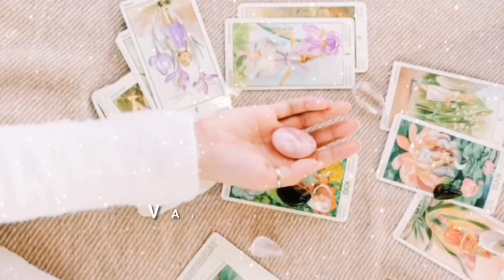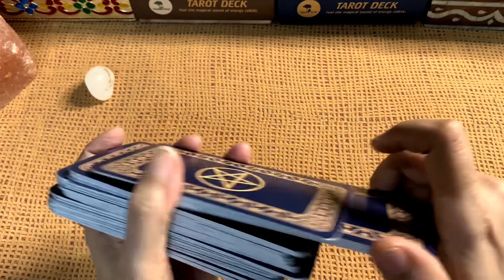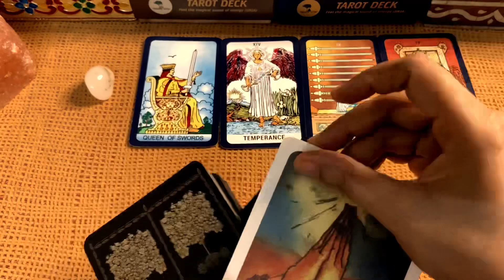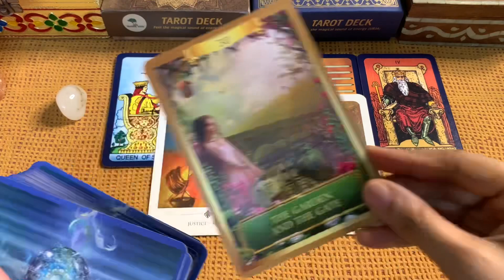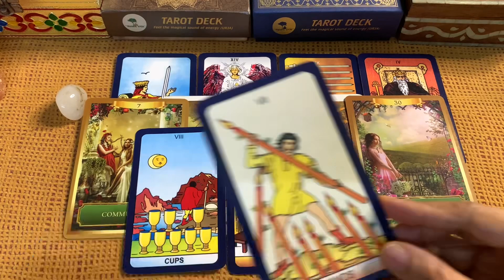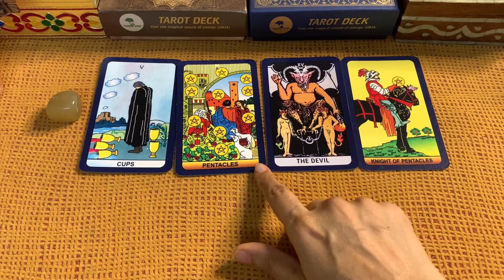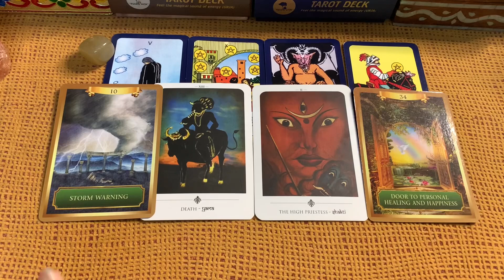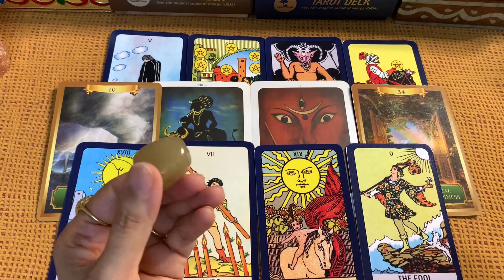आगे जीवन के किस क्षेत्र में आपका भाग्य आपका साथ देगा,where should u put your focus,Timeless Tarot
Time stamps

PILE 1 - 3:24

PILE 2 - 17:30